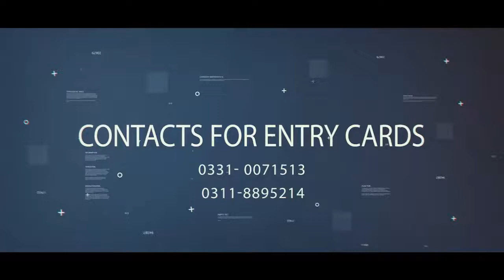Inam Rain ( Season 2 ) TV Commercial Ads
TV Commercial Ads